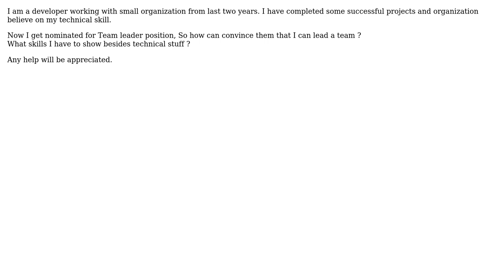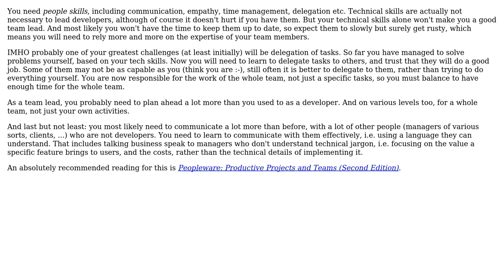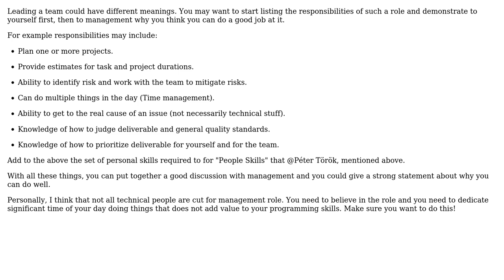Software Engineering: How to convince management that I can lead a team? (3 Solutions!!)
Software Engineering: How to convince management that I can lead a team?

With thanks & praise to God, and with thanks to the many people who have made this project possible! | Content (except music & images) licensed under CC BY-SA | Music | Images & others | With thanks to user Rupesh Pawar user Peter Torok user NoChance user Joonas Pulakka and the Stack Exchange Network Trademarks are property of their respective owners. You are responsible for your own actions.